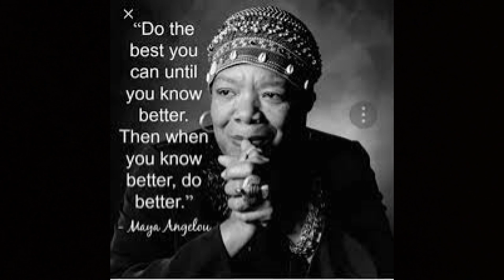Wed Jan 24